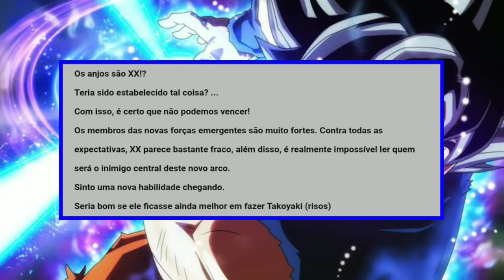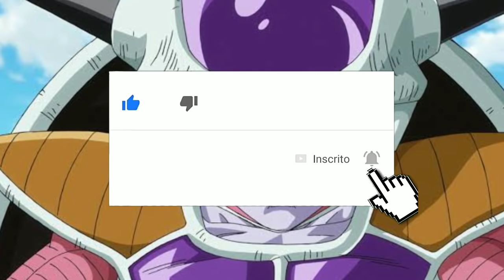BOMBA! Dragon Ball Super 68 - A NOVA TRANSFORMAÇÃO DE VEGETA? | GRANOLA É FRACO!? (DBS 68 MANGÁ)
Moro vs goku instinto superior
Goku matar Moro
Vegeta vai vencer moro
dragon ball
Anime
Mangá
DBS Spoiler